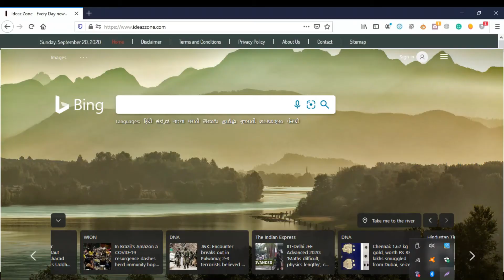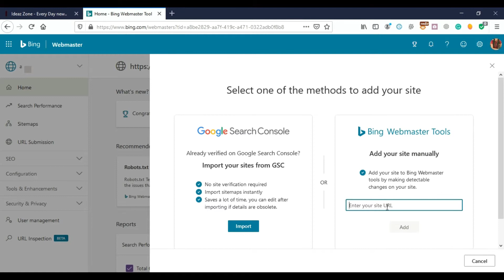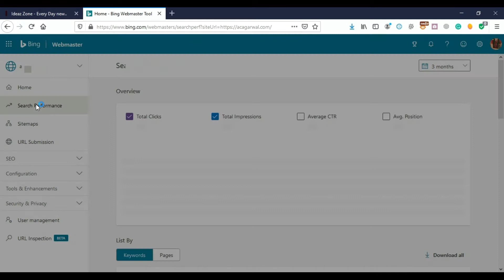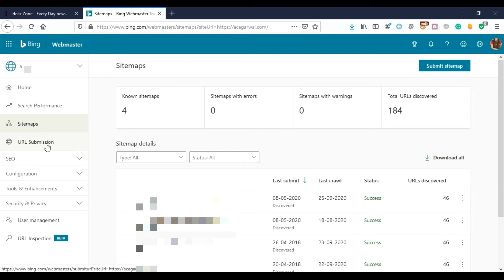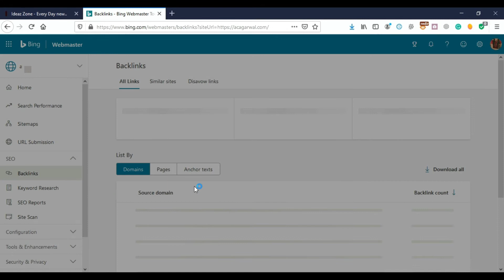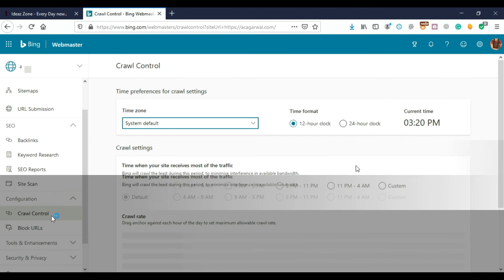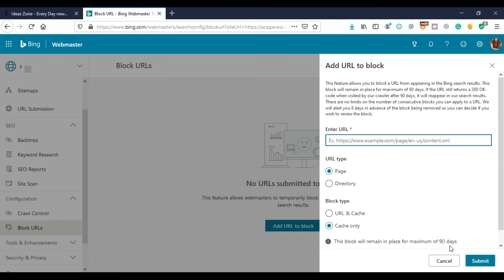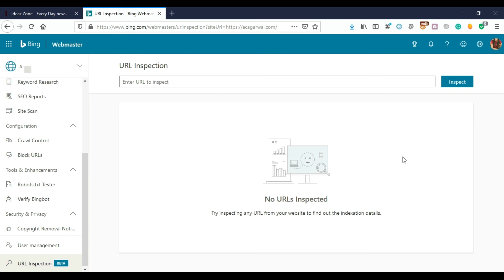Bing Webmaster Tools Verification|Tutorial | SEO & Keyword Research Tools | New Interface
Bing Webmaster Tools Verification|Tutorial|SEO & Keyword Research Tools|New Interface. This video is in the Hindi language so please don’t forget to subscribe to our Ideaz Zone Channel, comment, like, and share with your friends subscribe for further updates and more videos.

How To Rollback Or Undo A WordPress Theme Or Plugin In A Previous Or Prior Version

How To Fix 404 Error Or Page Not Found Error In Blogger With New Interface 2020 In Hindi

How To Get Free Custom Domain For Blogger
How to add a free custom domain on blogger free

comment and question##  IdeazZone